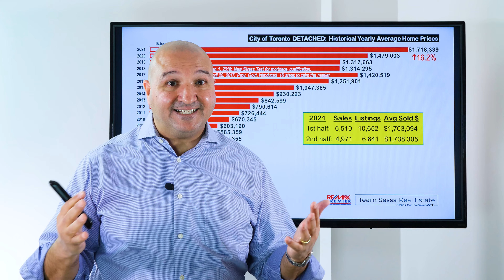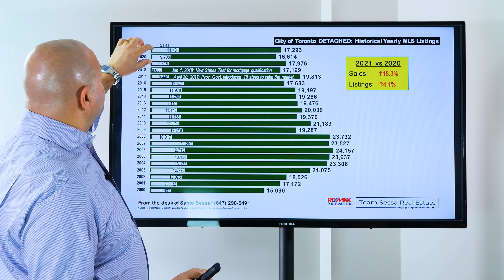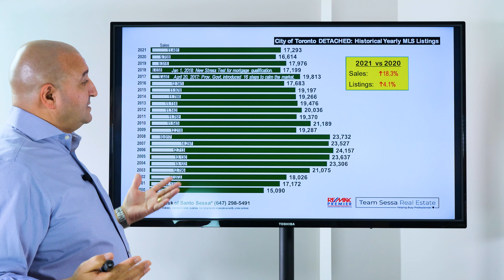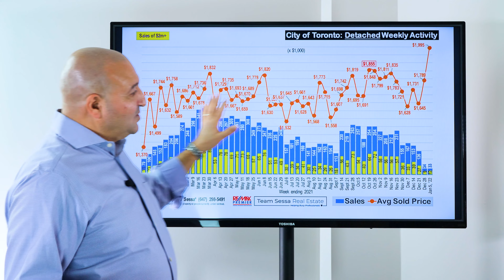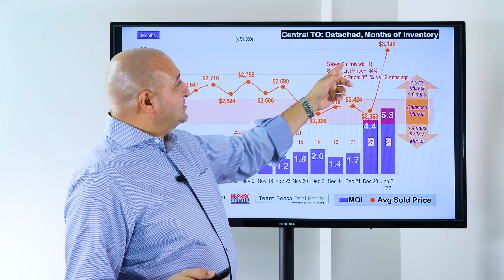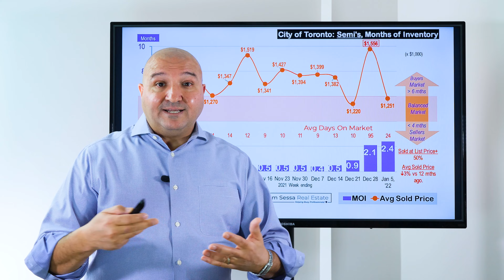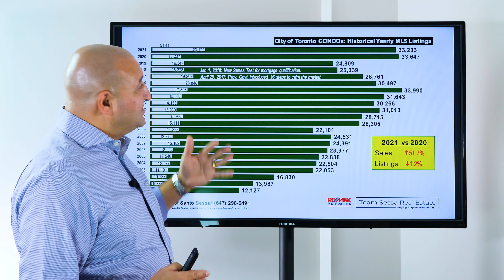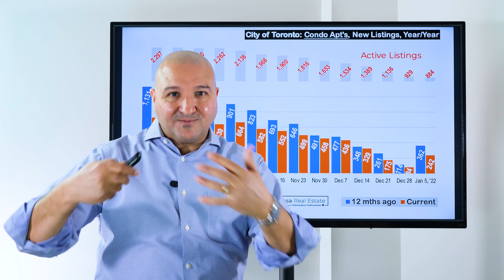What's Really Causing This Chaos In Toronto Real Estate? - Jan 5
Toronto Real Estate Market Report for the week of December 30 - January 5, 2022.

- Santo Sessa
Re/Max Premier